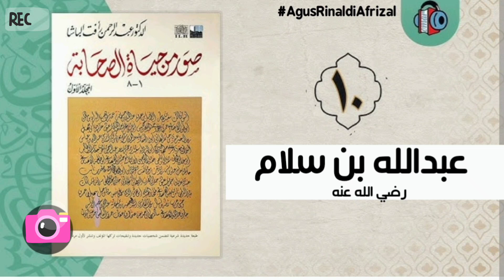صور من حياة الصحابة - عبدالله بن سلام